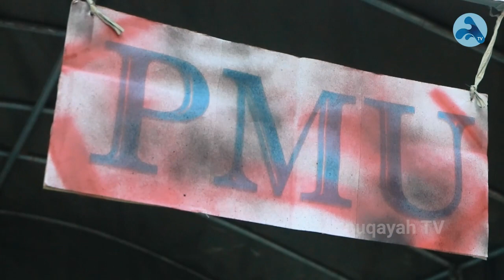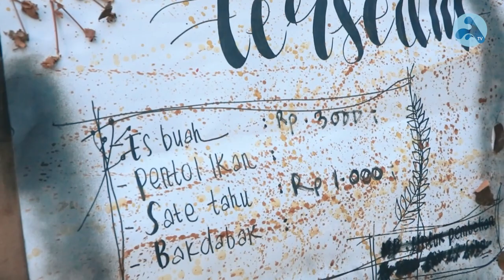Kegiatan Praktik Merancang Usaha (PMU) OSIS SMK Putri Annuqayah | Annuqayah TV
ANNUQAYAH TV
Channel resmi Pondok Pesantren Annuqayah, Guluk-Guluk, Sumenep, Jawa Timur.

Infoku-PPA